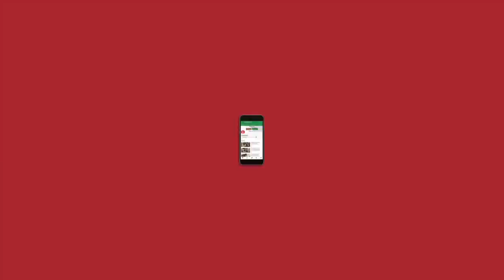Derek O’ Brien on the Parliament, coronavirus crises, & political violence in Bengal | NL Interview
DerekO’Brien is a Rajya Sabha MP from the TrinamoolCongress and author of the book Inside Parliament. He joins Meghnad S to talk about politics and how it’s working as a parliamentarian.

Giving a speech in the Parliament is “10 times more difficult than researching a quiz”, argues the former quiz master. That is because “if you only give rhetoric, nobody will believe you.” He, however, still uses quiz cards as cue cards while speaking in the Parliament.

In the wake of the coronavirus crisis which has shut down even the Parliament, it has become imperative to address what a parliamentarian can do for their constituency, he says, adding that he has “never worked so hard as an MP as in the last three weeks”.

On parliamentary disruptions, the MP argues that they are “part of the process”. In looking at disruptions, it is essential to understand where they are coming from, he explains, for while the opposition might “have its say, the government will always have its way”. Connecting this to the coronavirus crisis, he notes that the Parliament spent less than four percent of its time in March discussing the pandemic.

Watch.